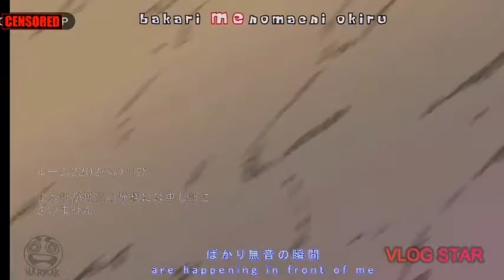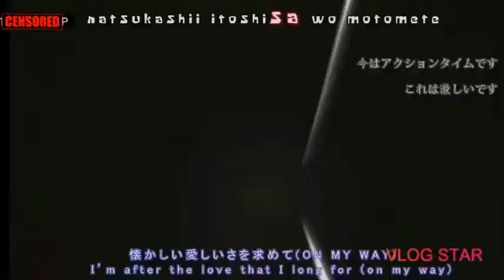If spongebob was an anime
And